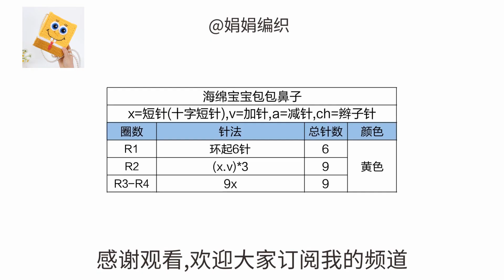娟娟编织,海绵宝宝背包第四集Step by step,easy for beginners DIY Tutorial crochet crochet Spongebob part.4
大家好,我是娟娟姐,
今天和姐妹们编织这款海绵宝宝的小背包